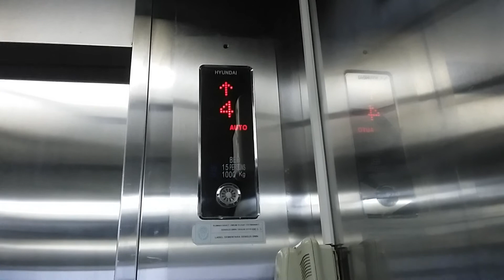DOUBLE BRAND AGAIN - 2 Glass Elevators at Fatmawati Hospital Prof.Sulatro Building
Taken in 23 May 2017.

Last video of series Episode "Paramedic Hunting".

Another part in Fatmawati Hospital, this one located in Prof.Sulatro building. It was 2 Glass Elevators and DOUBLE BRAND AGAIN.  These 2 Glass Elevators there're generic and major companies. The first one is generic Hengda Fuji Elevator and the second one is major Hyundai Elevator with type-40 buttons. Nice, it's the double brand hunting first time in Jakarta, after Malang decided has 2 different brand as Korean (Sigma) and European (Schindler). See in